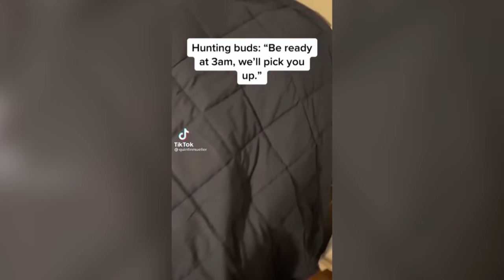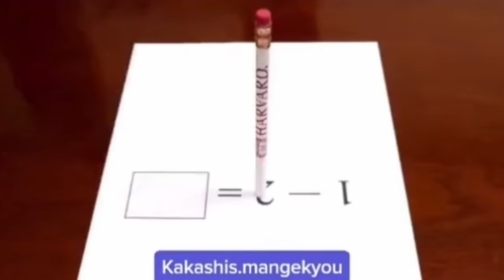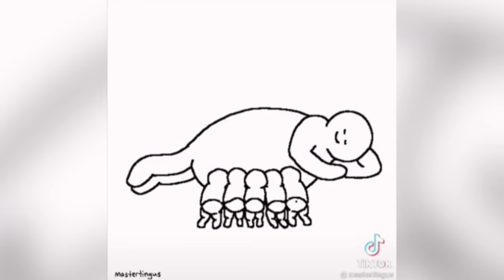Tiktoks My Friend Sends Me at 3 AM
Reactions of what my friend sends me at 3 am. A bunch of weird tiktoks!